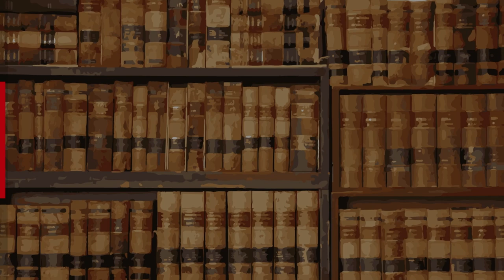Pensat i Dret: 40 ANYS D’ESTATUT D’AUTONOMIA VALENCIÀ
Autores:
Fco Javier Palao Gil
Professor d'Història del Dret. Universitat de València
Director de la Càtedra de Dret Foral Valencià
Vicente Garrido Mayol
Catedràtic de Dret Constitucional. Universitat de València
Director de la Càtedra de Dret Autonòmic Valencià
Margarita Soler Sánchez
Presidenta del Consell Jurídic Consultiu de la Comunitat Valenciana

En esta actividad de innovación educativa tres expertos en la materia, provenientes de disciplinas distintas, reflexionan sobre los 40 años de Estatuto autonómico valenciano, valorando los logros y beneficios derivados de su aprobación y proponiendo nuevas fórmulas o cambios legislativos que pudieran conducir a un mayor nivel de autogobierno en la Comunidad Valenciana.